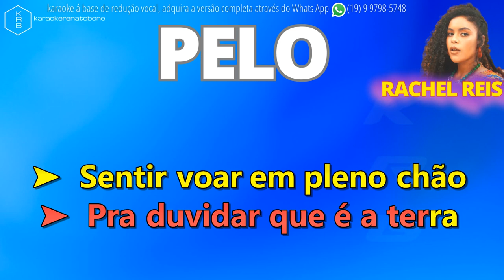PELO - RACHEL REIS - PLAYBACK DEMONSTRAÇÃO